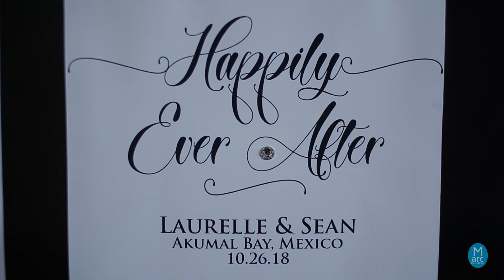WEDDING HIGH LIGHTS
Laurelle & Sean
Beach Wedding at Akumal Bay
Riviera Maya